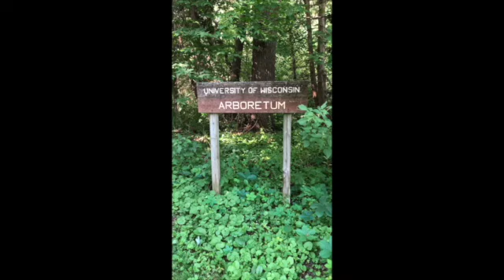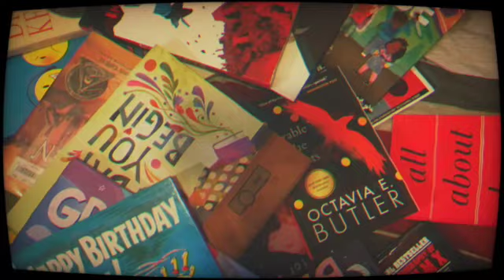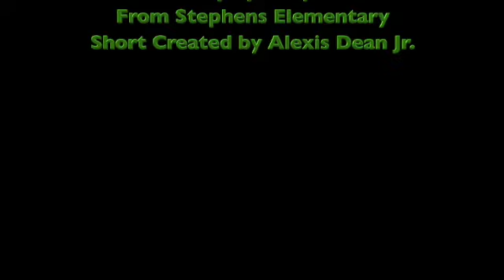Whoopisode 3: Getting Whoopy With It!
This weeks Whoopisode features stories by authors from Crestwood and Stephens Elementary Schools!